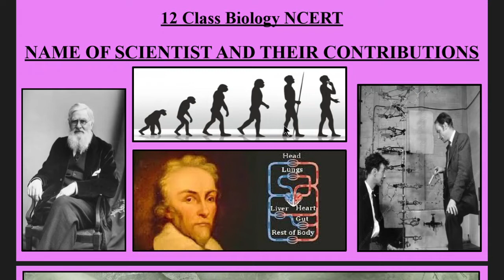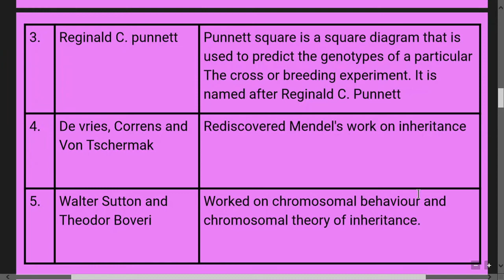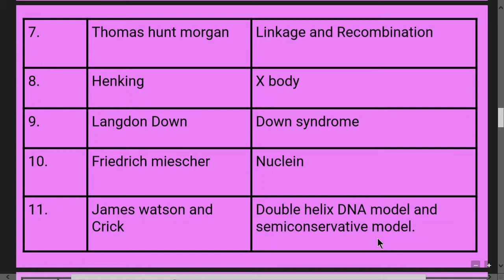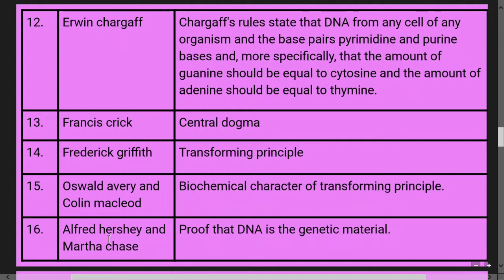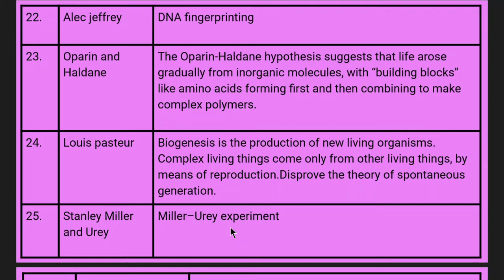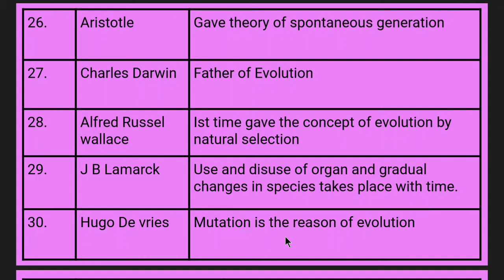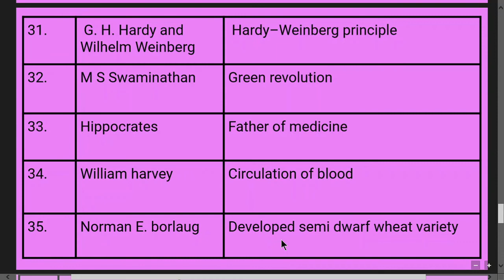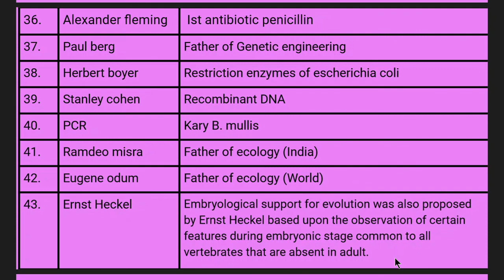Name of Scientist and their Contribution in Biology - 12th Class - Biology NCERT (NEET and Boards)